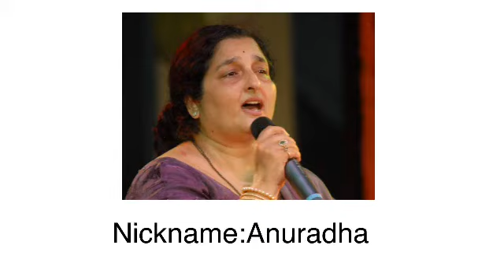Anuradha Paudwal Lifestyle, Lifestory,Biography,Wiki,Husband, Children, Family & More